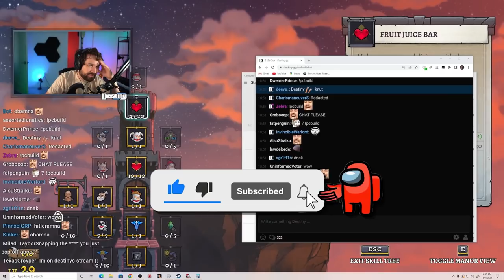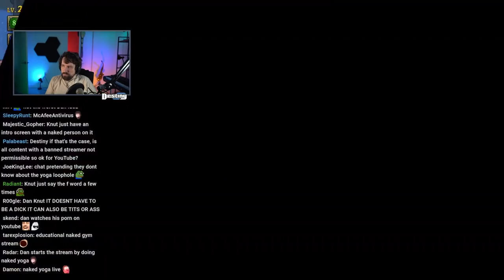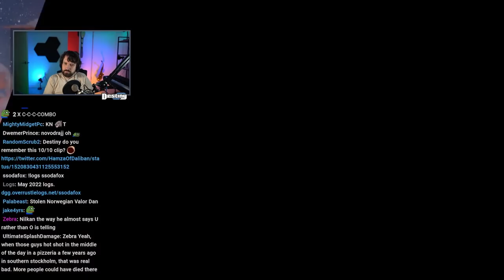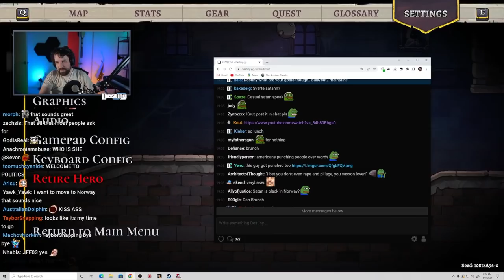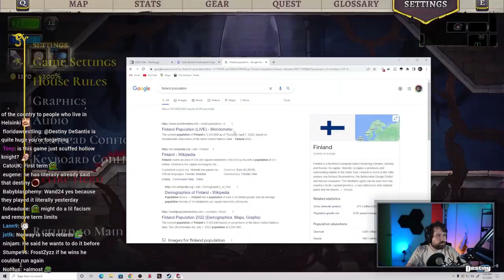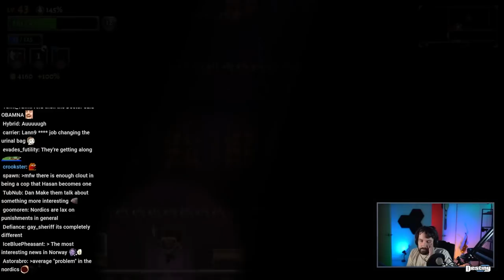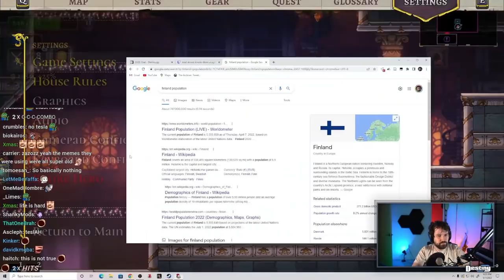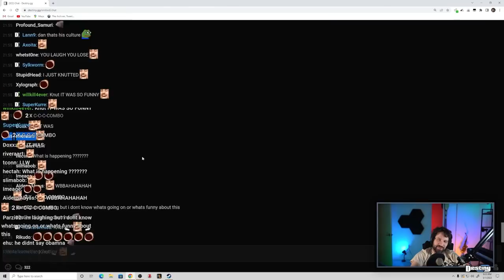Destiny Talks w/ Knut (Lifting, Twitch, Norway, NATO, Trainwreckstv)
►Timestamps:
00:00 - intro
00:41 - (Computer Hardware, Restaurants, Florida)
07:06 - (Diet, Lifting, micros)
11:58 - (Twitch, Racism, watching streamer clip, Norwaiagn streamers)
17:40 - (Knut's accent, Norway)
22:03 - (Knut moving to America, Twitch contracts)
28:33 - (Knut politics, Racism in Norway)
31:19 - Destiny AFK
33:02 - (Border shopping in Norway, Energy cost, Taxes)
39:52 - Dan's Norwegian buddy joins
41:26 - (Rust)
41:49 - HE OMEGALUL
42:13 - (Rust, Popular Games)
45:28 - (is Dan's Friend an imposter?)
50:59 - (Energy cost, Rent, Real Estate, Norway)
58:49 - Destiny AFK
01:01:26 - (Dan Destiny)
01:06:19 - (Drugs, being Norwegian)
01:17:01 - (Dan and Norweigan FBI, Billionaires)
01:22:33 - (Tv shows, movies, speaking Norwawegain)
01:29:40 - Derpstiny
01:31:50 - (Norweigan culture, Knut's IQ)
01:38:09 - (NATO, Trump, Healthcare)
01:54:32 - (Taxes in Norway, police)
02:12:16 - (Private language PEPE, Dan is old)
02:18:24 - (Gambling, Trainwrecks, Wealth)

Feeling extra generous?
buy me hot choco ( ^-^)_旦

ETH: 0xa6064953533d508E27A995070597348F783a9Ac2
BTC: bc1qdr6gkkcwzdep4zks6ymadfhqmd0j70dj5vtutk
XMR: 41oYTwNUqDLAPHFxuHFVp9WhzmHvNJJeWh78FuvMhTV75j4i98uAwHzER3DUonESu2MSNGN2NMsNVfUvu9oo8fmKD5xMXY3